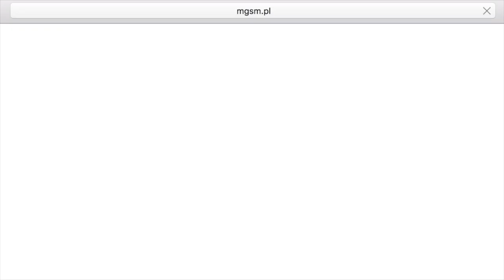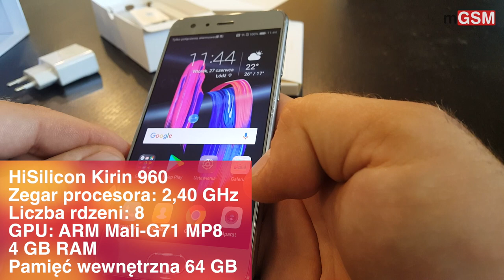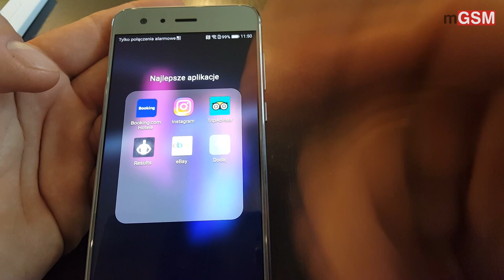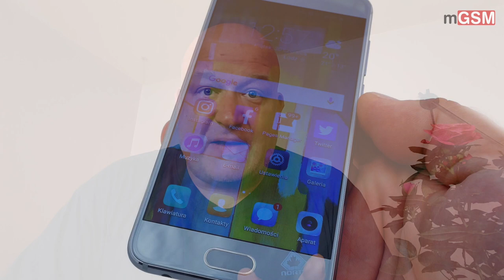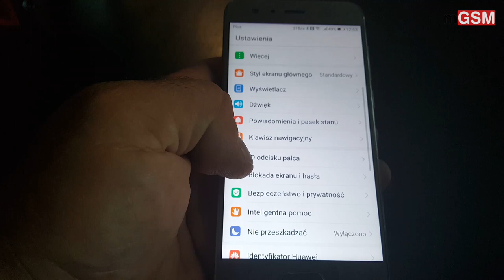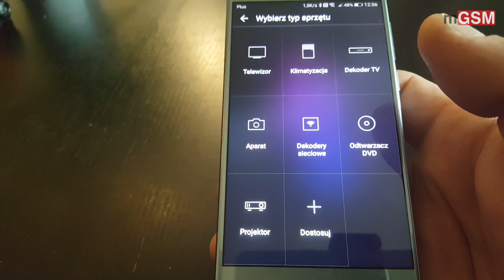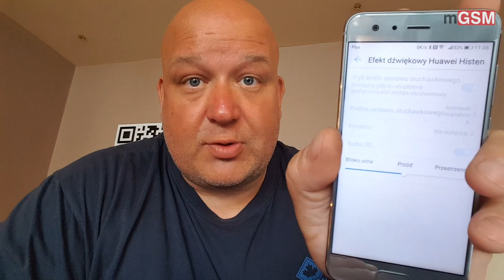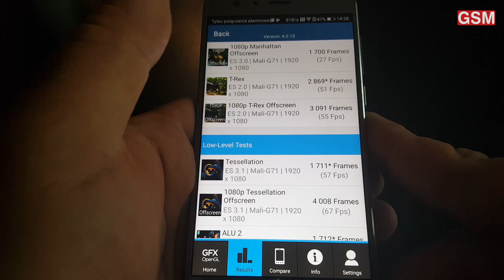Honor 9 - wideorecenzja mGSM.pl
Honor 9 okazał się porządnie wykonanym i dobrze wyposażonym smartfonem. Nie naginając rzeczywistości, mogę chyba zaryzykować nazwanie go "budżetowym flagowcem".
Zapewnia naprawdę komfortowe użytkowanie - ma dobry wyświetlacz i przyjazny interfejs o dość szerokich możliwościach personalizacji. Telefon - pomimo swej z pozoru delikatnej konstrukcji - zapowiada się na trwały i robi spore wrażenie swym wyglądem - trzeba go niestety często czyścić.

Nie rozczaruje ani miłośników muzyki, ani fotografii, choć w tej ostatniej dziedzinie do ideału jeszcze trochę brakuje. Dodajmy do tego przyzwoity akumulator, brak wybitnie śmieciowych aplikacji oraz rewelacyjną funkcję pilota - i mamy już pełen obraz.

Problem w tym, że w wolnej sprzedaży za ten telefon trzeba obecnie (lipiec 2017) zapłacić 2,2 tys. zł. W podobnej cenie mamy aktualny flagowiec konkurencyjnego producenta, a kupując inny konkurencyjny flagowiec poprzedniej generacji - zaoszczędzimy nawet parę "stówek".

Nie lubię porównań i nie będę wam ich serwował - wierzę, że po szybkim przeglądzie rynku i recenzji sami możecie dokonać podobnego porównania, uwzględniając wasze własne wymagania. Ja mogę powiedzieć wam tyle, że zakup Honora 9 nie będzie złym zakupem, szczególnie, jeśli operator zaproponuje go wam w rozsądnej cenie. Szukając na rynku poza operatorskim - po prostu dokładnie przyjrzyjcie się cenom...

Jak działa DualSIM?